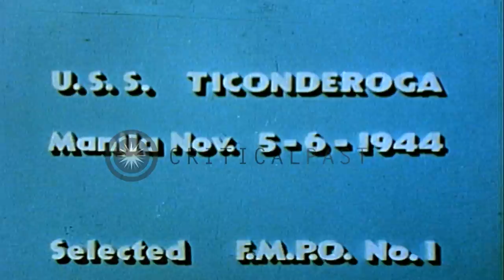United States aircraft attack on Japanese planes parked on airstrips in Manila, ...HD Stock Footage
United  States aircraft attack on Japanese planes parked on airstrips in Manila, Philippines during World War II.

US aircraft from USS Ticonderogaon attack on Japanese planes parked on airstrips in Manila,Philippines during World War II. Rocket and bombing attack on parked Japanese planes. A large fire burns and explosions. Strafing of camouflaged Japanese planes and shore installations. Rocket run on parked planes. Strafing houses and planes on a paved airstrip. US aircraft strafes installations around the airstrip. Strafing attack on a bomber parked near a tree. Light flak comes back at plane. US aircraft combat with Japanese Zeke (A6M Zero, Japanese Navy aircraft). Large bomb explosions near a Japanese tanker. Location: Manila Philippines. Date: November 5, 1944.

57,000+ broadcast-quality historic clips for immediate download.